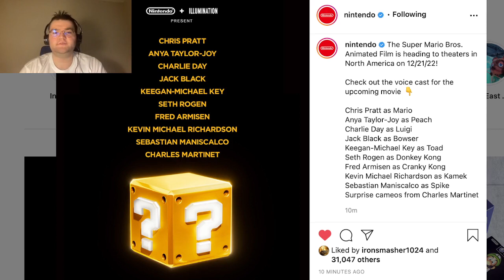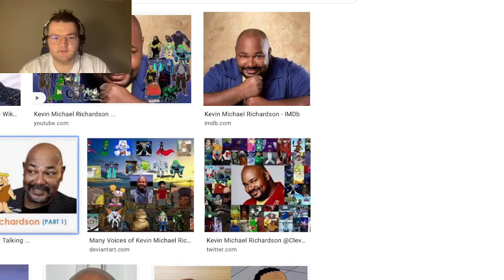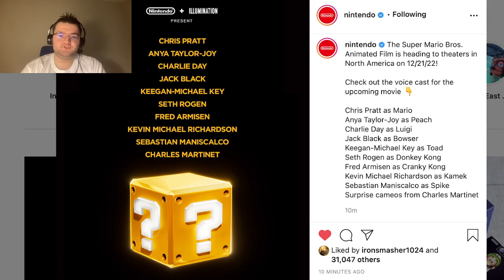Super Mario Bros Animated Movie Cast OFFICIALLY REVEALED- Thoughts and Discussion